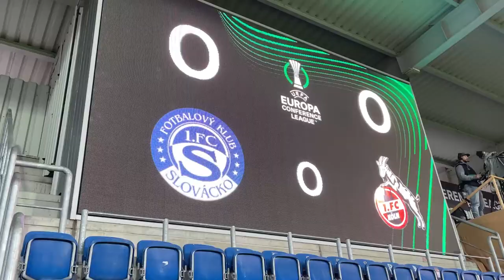FC SLOVÁCKO - FC KÖLN